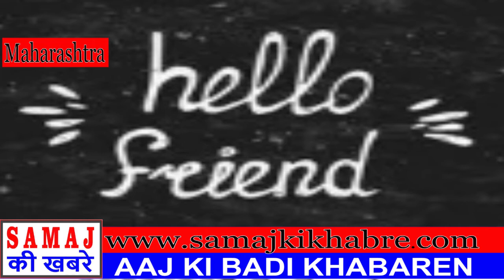सावधान! शहर में गाड़ी चलाते वक्त हेलमेट न पहनने वालों पर होगी FIR | समाज की खबरे | SAMAJ KI KHABRE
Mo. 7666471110